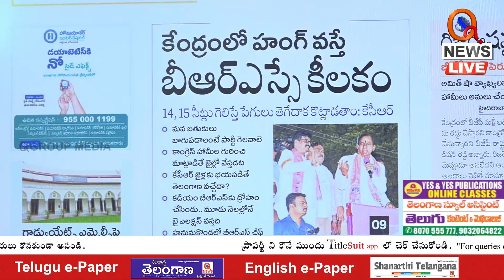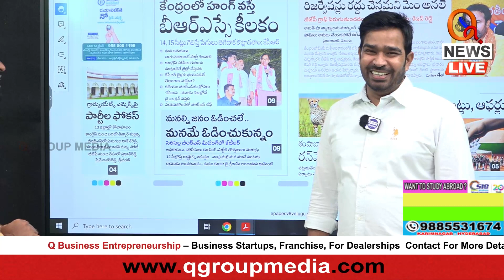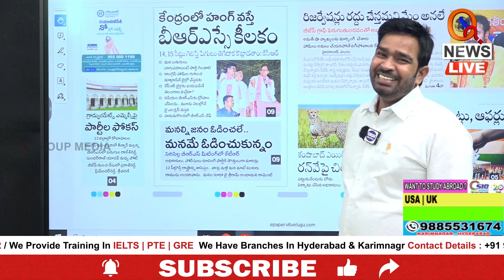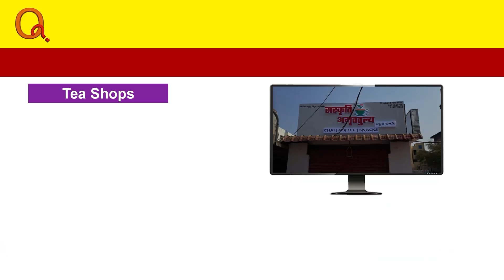కేంద్రంలో హంగ్ వస్తే బీఆర్ఎస్సే కీలకం Teenmarmallanna I Shanarthi Telangana e-paper